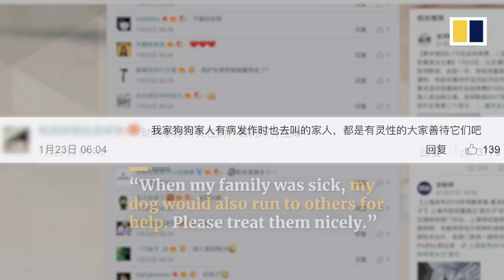Golden retriever leads ambulance to rescue its owner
A golden retriever stopped an ambulance in the middle of a road and led the vehicle to its unconscious owner in northern China’s Shanxi province.